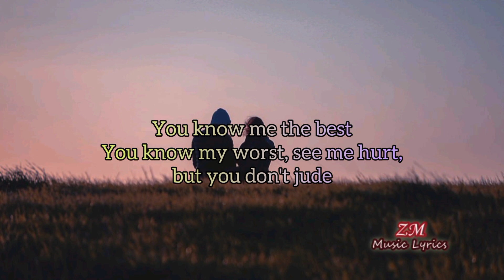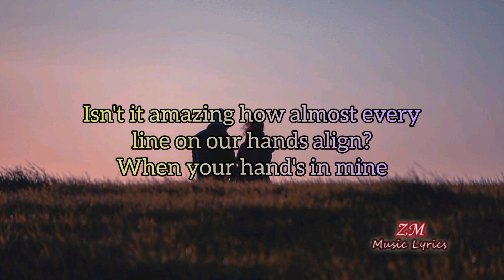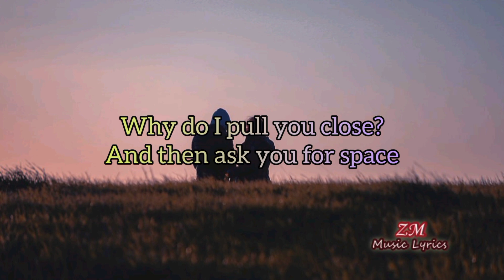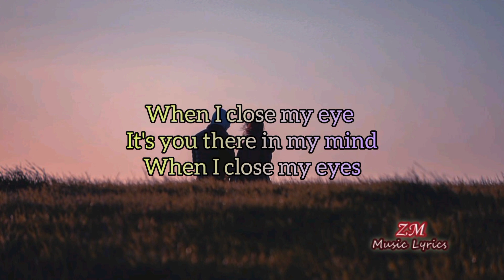Why Don't We - 8 Letters (Lyrics Viedo)